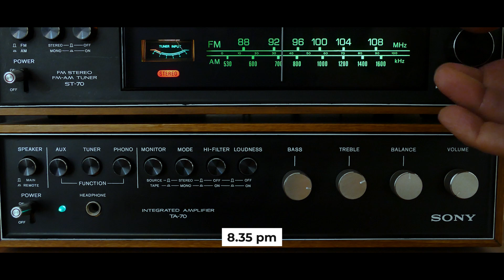Farm Holder's Life CHANGED FOREVER After Seeing This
I was not too old when this event happened, probably six or seven, but the story is crystal clear in my mind as if it happened yesterday. As a kid, I was a fan of driving around the town but this event altered my mindset forever.

 I lived in a small village along with my grandma and uncle. As long as I can remember, they were the only family I ever had. My uncle worked on a nearby farm, often taking me to see and learn. This accident happened on a Saturday evening when my uncle and I were cutting firewood for my grandma. It was winter in our village, and firewood had become a necessity for us.  We were by Han Lake, and the sun was setting, so we decided to wrap up and head back home because the lakeside was famous for being haunted. I have heard stories about people being chased by horrifying creatures. Some people also described the creature as a mixture of a human dog and a bear, but I always found it ridiculous until I myself was chased by it.

 No I was still in my state of horror when I heard a tap on the window. My panic grew, and I looked at my uncle for an explanation of what was happening, but he looked terrified. His face had gone pale; his foot was tightly pressed on the accelerator, and he was mumbling some prayer in my native language loudly. I wanted to cry and scream, but I just sat there, horror-stricken by what was happening, hoping it was all a dream and that I would soon wake up in my bed at my house. But it wasn’t a dream.

About Unlocked Facts
🎥 Videos about Terrifying Creatures
🎨 Written, voiced, and produced by Unlocked Facts